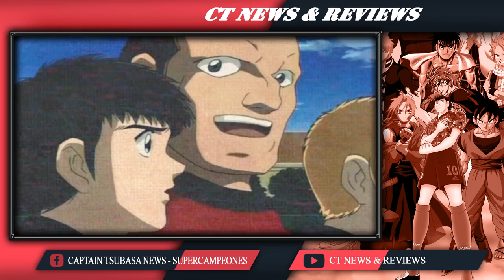¡XAVI, INIESTA, BECKHAM Y ZIDANE, EN SUPERCAMPEONES! NEXT DREAM - MANGA NARRADO - PARTE 6 TSUBASA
Una Nueva Historia de SuperCampeones  (Oliver y Benji , Captain Tsubasa) con el apoyo y guion original del creador del manga , donde seguiremos a Tsubasa (Oliver) quien intentara un nuevo reto en su carrera , ganar La champions League junto al Barcelona , mientras viejos rivales y amigos fortalecen a varios equipos europeos y donde todos serán un obstáculo a superar , Veremos como los jugadores de esta magnifica historia como hyuga , misugi , misaki , genzo , schneider , santana , natureza y compania asumen sus nuevos roles en los gigantes europeos como Bayern munich , Real Madrid , Juventus , Liverpool , Napoli , Manchester , PSG , Ajax , Inter Etc , y donde nuevos rivales apareceran como las versiones de los jugadores reales de Neymar , Mbappe , Zidane , Beckham , Marcelo , Sergio Ramos , Iniesta , Xavi y muchos mas que aparecerán a lo largo de esta apasionante historia.

Real Madrid , mbappe , neymar , sergio ramos , beckham , zidane , natureza , Iniesta , Xavi